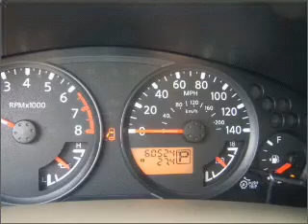2006 Nissan Xterra in Waveland, MS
105 Hwy 90
Waveland, MS 39576
2006 Nissan Xterra

Mileage:60494